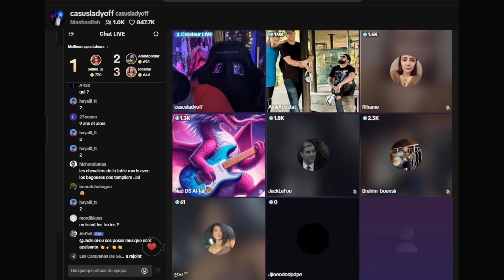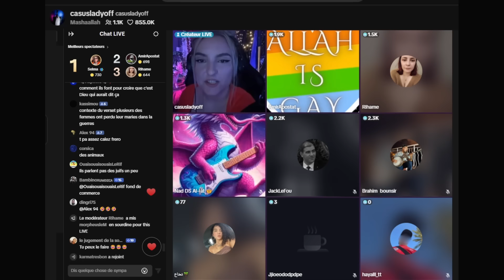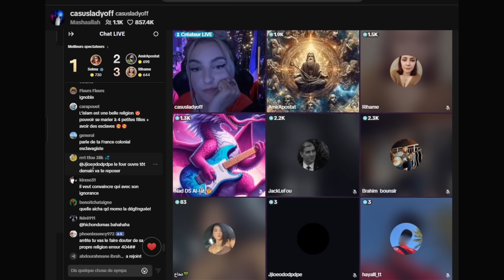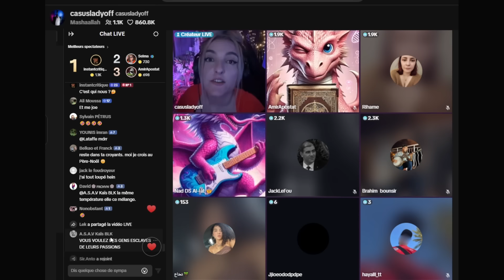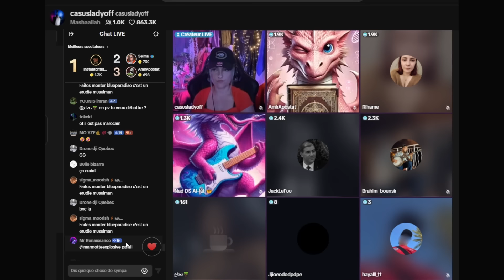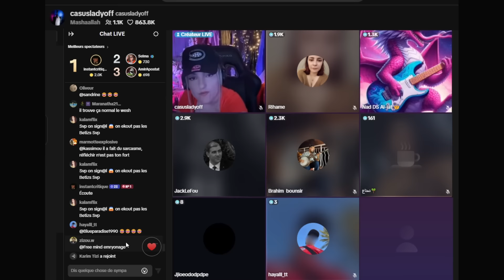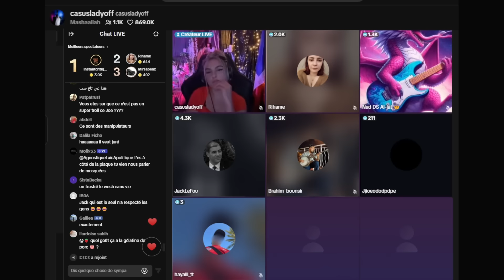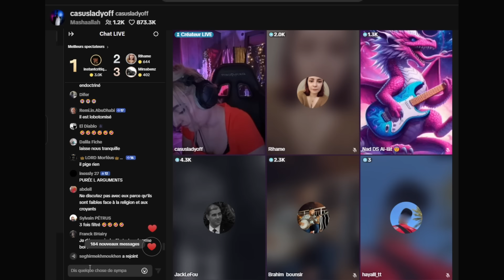tente de le REVEILLER + NOUVELLE STAGIAIRE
19/09/2024